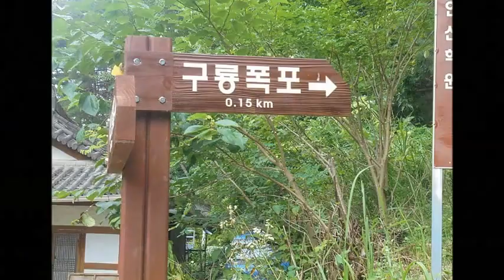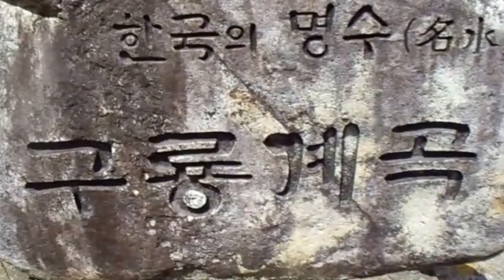지리산 구룡계곡(방장제일동천 方丈第一洞天)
설명 : 지리산 구룡폭포에서 육모정까지 내려가면서 찍은 비디오로 만든 동영상입니다. 구룡계곡은 지리산에서도 가장 경치가 좋아서 '방장제일동천 方丈第一洞天'이라고 일컬어지고 있습니다.